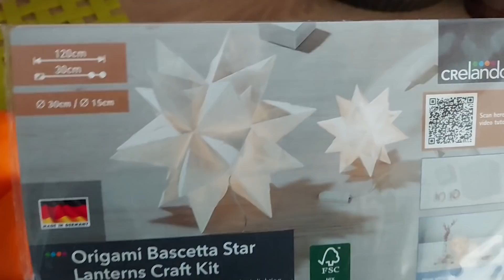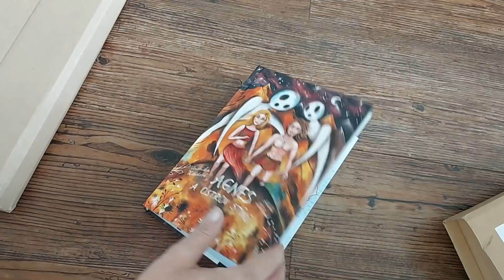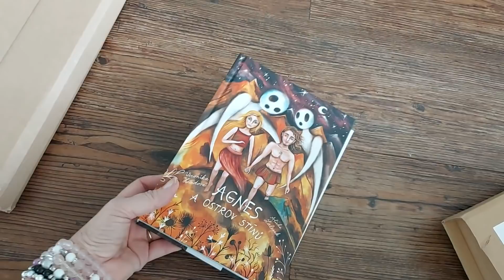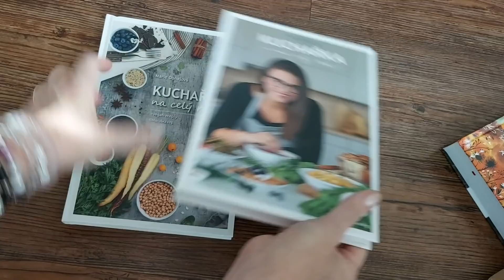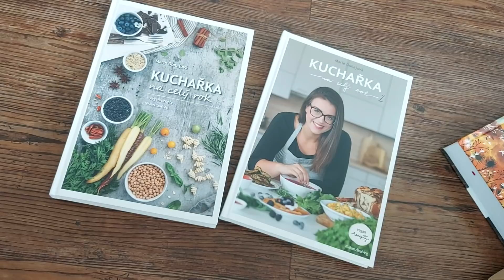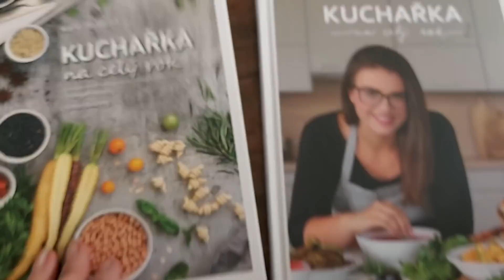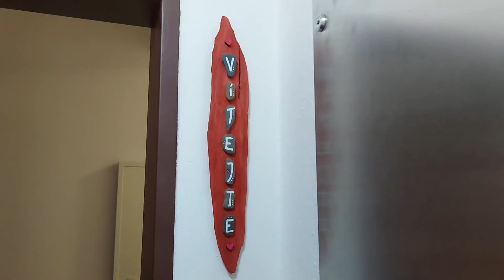Vlog 285/21 - 5 let spolu aj.